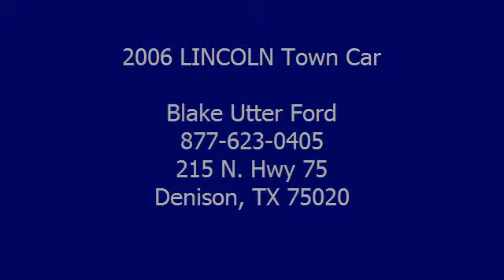2006 LINCOLN Town Car - Blake Utter Ford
215 N. Hwy 75

For Sale: 2006 LINCOLN Town Car
VIN: 1LNHM81V86Y626210
Engine: 4.6L SOHC FFV V8 ENGINE
Drivetrain:
Transmission: Automatic
Mileage: 106,443
Color: Light Tundra Metallic (exterior) Light Camel (interior)

Features:
Luxurious 2006 Lincoln Town car will make you feel that you are riding on a cloud!  Locally owned.  Fully loaded with beautiful Light Camel leather interior, power windows, power locks, power mirrors, memory seats, wood greain dash, and what a gorgious color!  Almost new tires. The paint has a showroom shine. The mileage is consistent with a car of this age. 100% AutoCheck guaranteed! Very clean interior! All electronic components in working condition. All interior components are in good working order. The best of the luxury cars.  View all our inventory automatic transmission